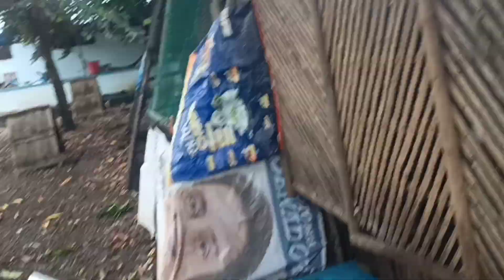testing ng unit ni sir donald glema